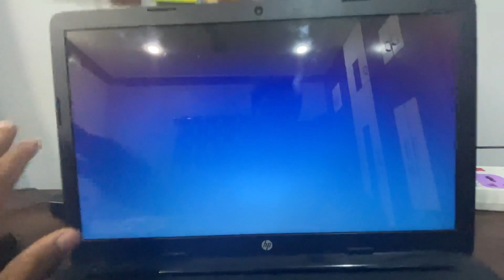Omg Itna Lamba Bridge 😍🌉